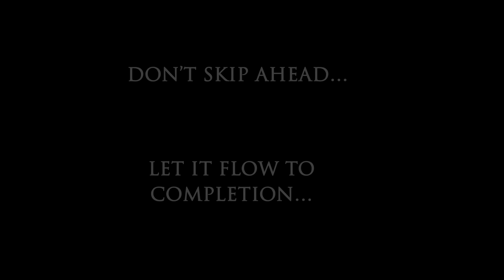Silksong's Final Boss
Original Hollow Knight Silksong fan music. Artwork by Darkdog.

This song is part of a project to create a free and public library for the fantasy RPG community. You may use it in monetized works freely. However, you must credit me (Dutonic) in the description of the video, the credits of your film/game etc. But you may use this piece in a livestream and livestream VODs without crediting me whatsoever. You may NOT re-upload this music as non-transformative standalone content in any form without explicit permission (i.e. 1 hour versions, re-uploads of this exact song with a new title, etc., basically just don't re-upload my music with the intent to duplicate my already existing showcase).

If you use this music in a youtube video use the following attribution:

0:00 - Phase 1
2:55 - Heart of the Abyss
3:49 - Phase 2
5:09 - Queensoul